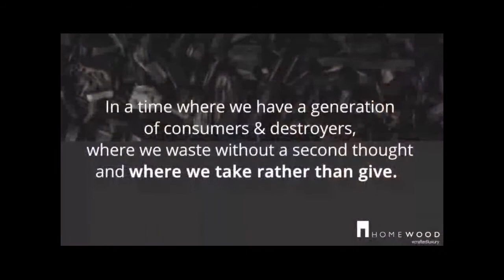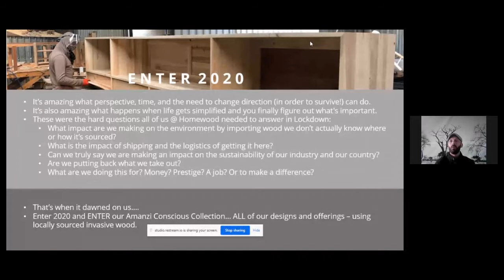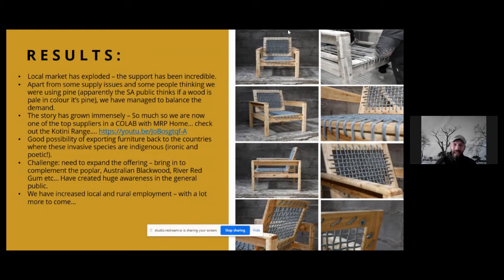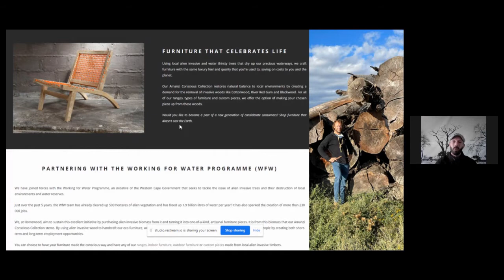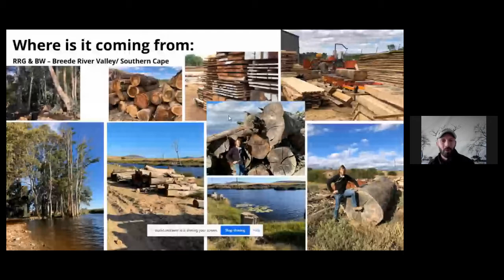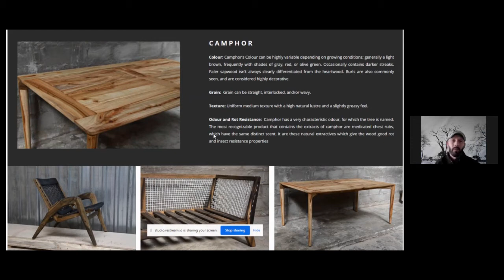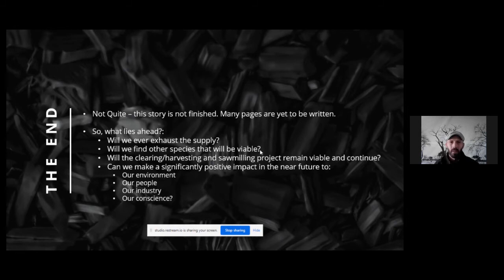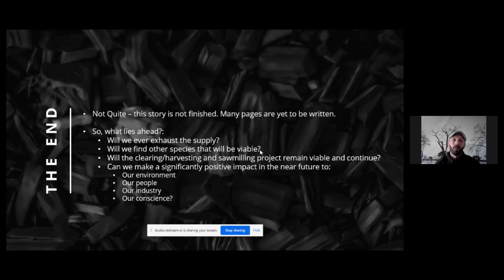Day 3 / Speaker 1 / WERNER SMIT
d e s i g n / CONNECT 2021 / INDUSTRY TALKS / Day 3
WERNER SMIT //

Gauteng Head of Commercial Homewood
Topic: Homewood Amanzi range
– working towards sustainability